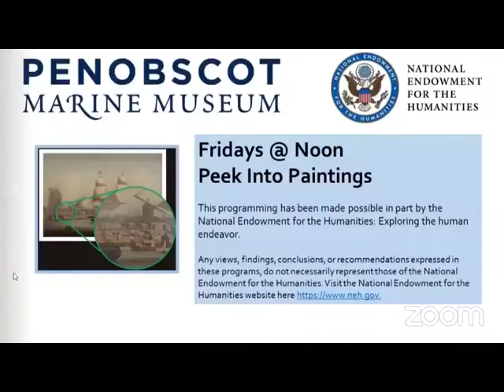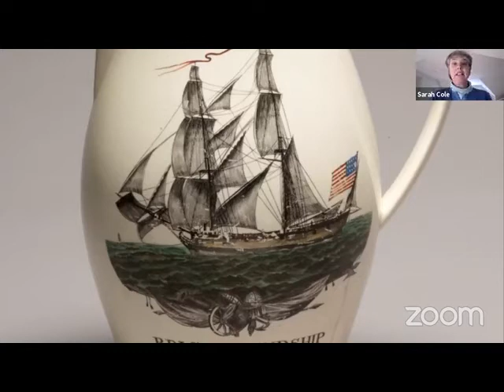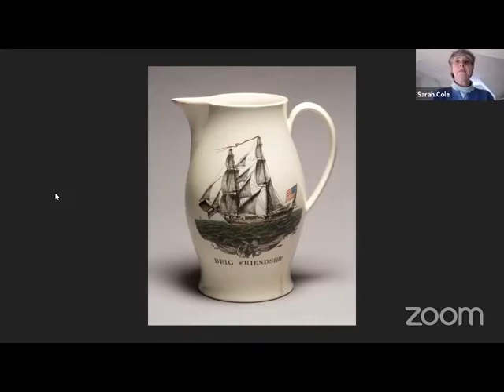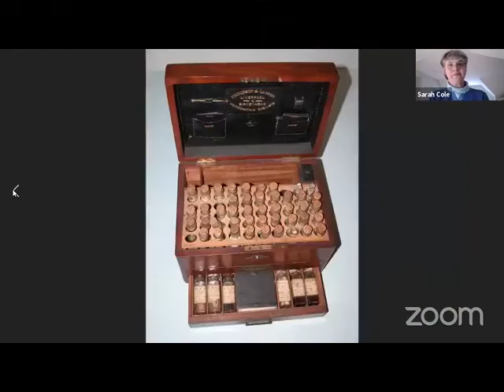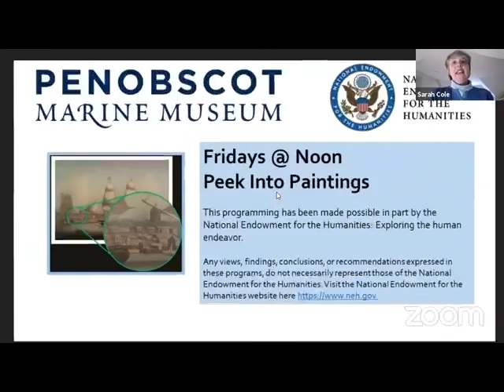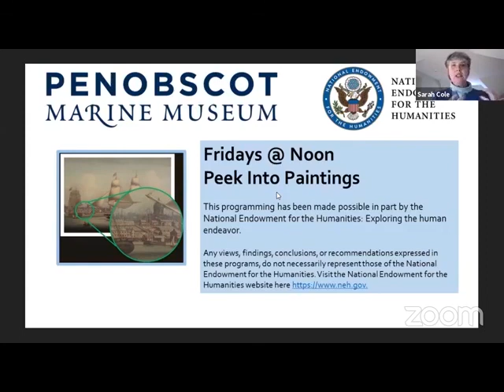Peek into Paintings- Liverpool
We travel to Liverpool and look in depth at a beautiful 1809 painting by Robert Salmon.  We hear about the history of the town including a glimpse of the Black-British.  We look at some of the very old buildings, such as the tower of St. Nicholas Church.  We see some ships who sailed there:  FRIENDSHIP, ST. LEON and look at a medicine chest from the LUCY A. NICKELS.

Originally presented on September 18th on Facebook Live, this program is part of Peek into Paintings on Facebook Live. Penobscot Marine Museum Educator Sarah Cole uses high resolution images of our paintings to zoom in on all the details. See our paintings and other images as never before! Learn about the artist and the history and geography behind the subject of the painting.